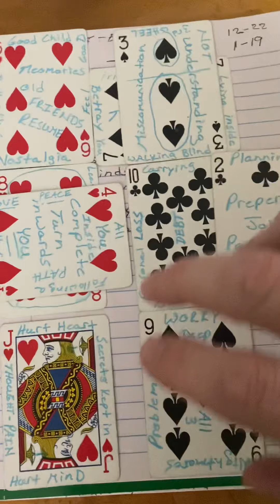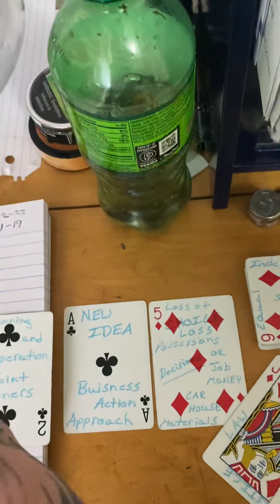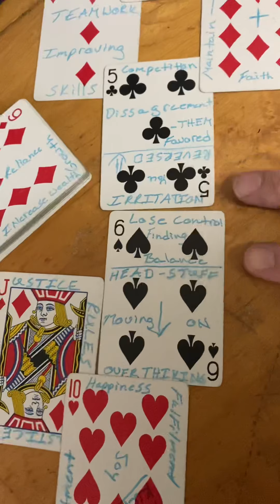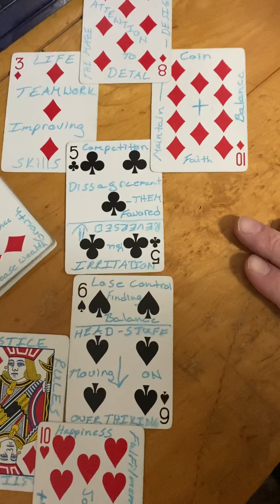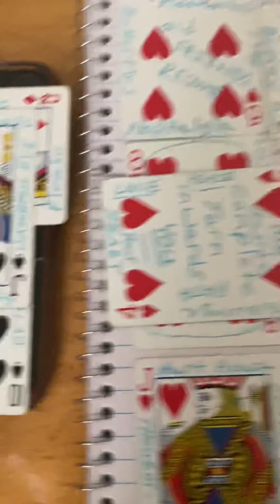Pisces & Taurus create legacy good childhood memories Virgo!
Take what resonates leave the rest believe in yourself trust yourself your intuition.  Don’t read further into something that dose not resonate or dosent fit unless your fueling the positive vibes inside you to lift yourself up.
Once again entertainment purposes only.
Just playing cards I’ve had these decks for years figured I’d share one I recorded along the way.
Channel of mixed content
$DocHoliday319